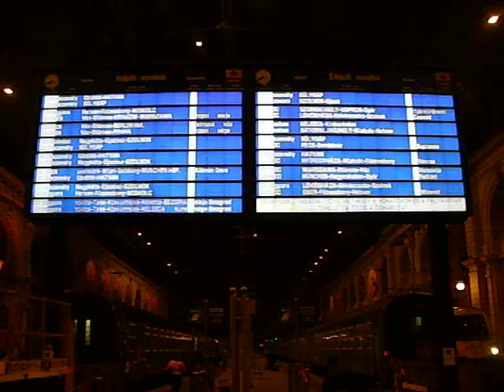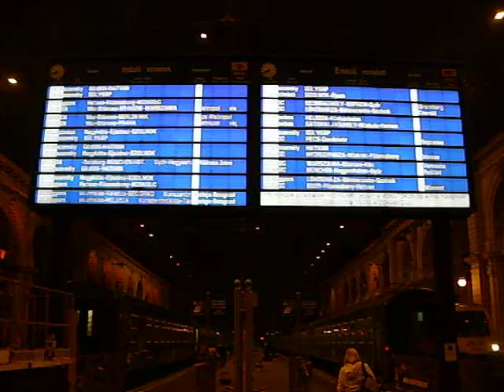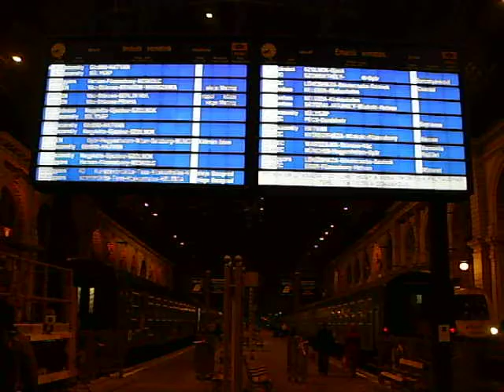MÁV Budapest Keleti pu. Metropol EN, information board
EuroNight Metropol to berlin, Krakow, Warsaw and Prague at 20:05 in 25 minutes.
Fast train to MIskolc at 20:00 in 20 minutes.